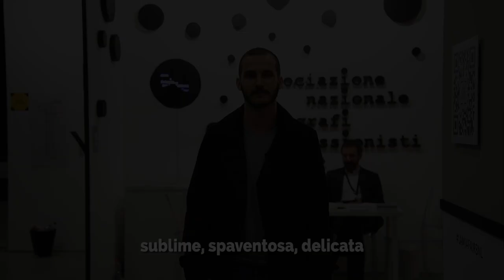Per me l'Arte è...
Tre parole che per te descrivano cosa è l'Arte...
Intervista (non seria) in occasione del MIA Photo Fair